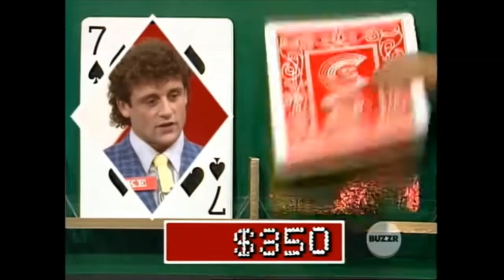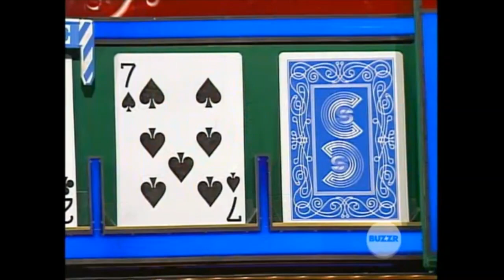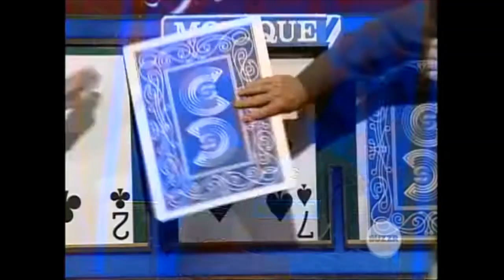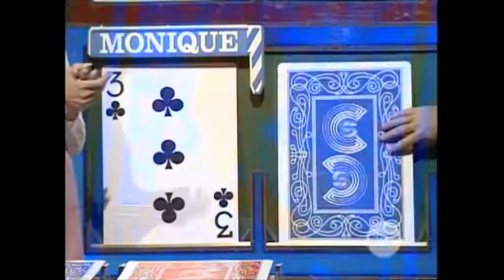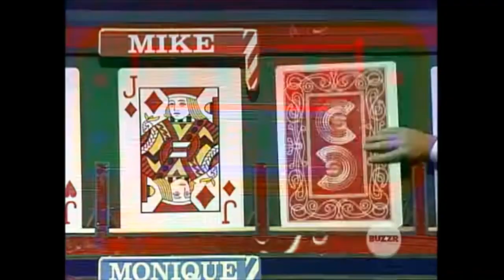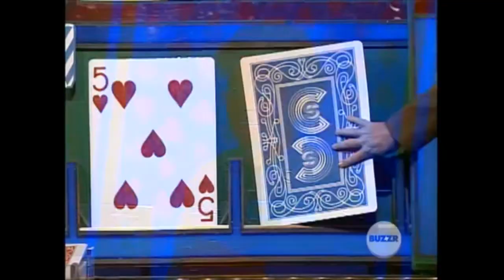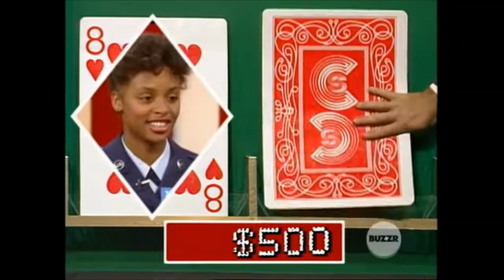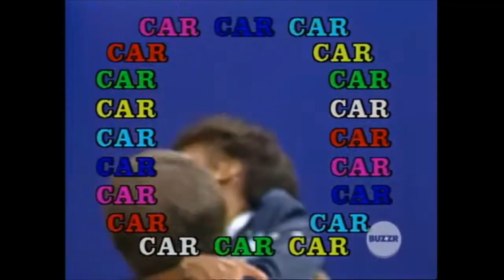Card Sharks [Eubanks] - November 12, 1986 ｜ #86 0222： Mike @ Money Cards (HD)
In honor of Bob-tober Week on BUZZR; here's Bob Eubanks hosting Card Sharks in 1986.  Enjoy. I'm Back!  New YouTube page, new material, same style & everything else.